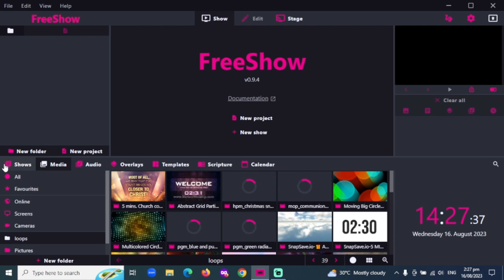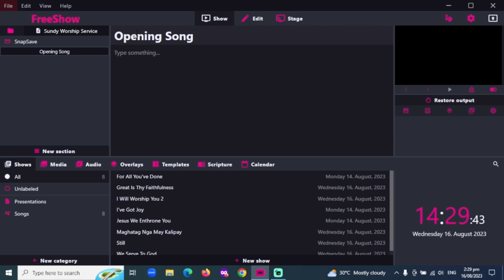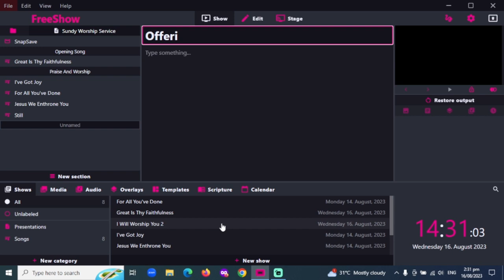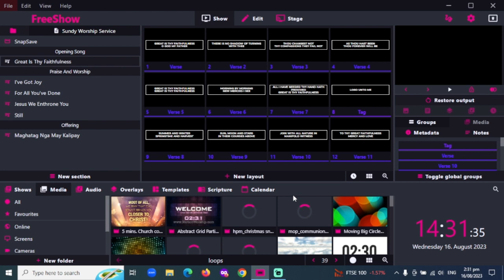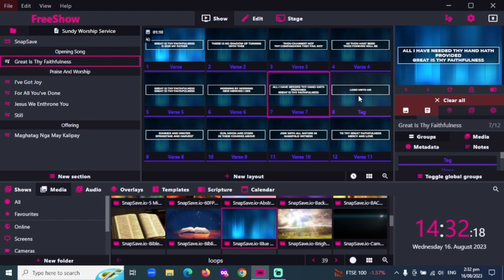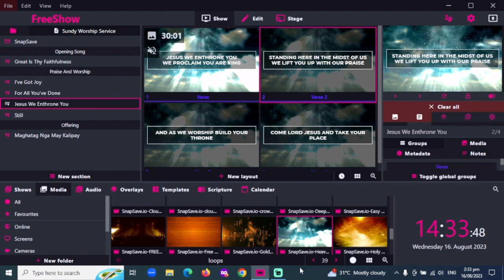FreeShow Worship Software Tutorial (Tagalog) | How To Build A Lineup Schedule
In this video, we will teach you on how to create or build a schedule or programme for sunday worship service using the worship software FreeShow